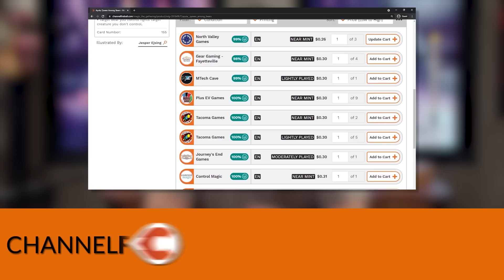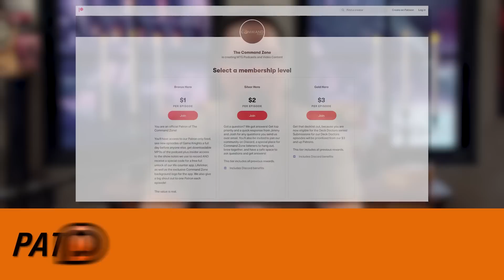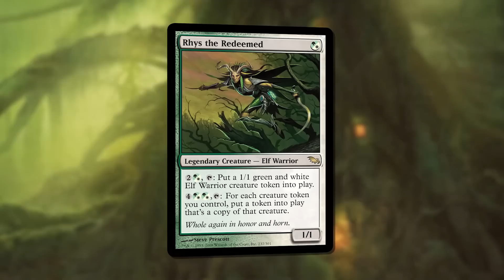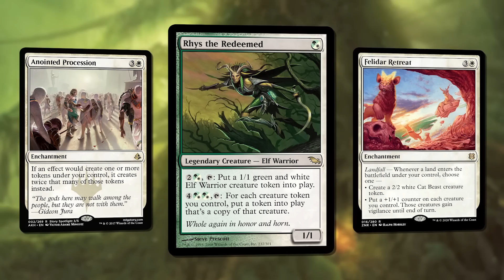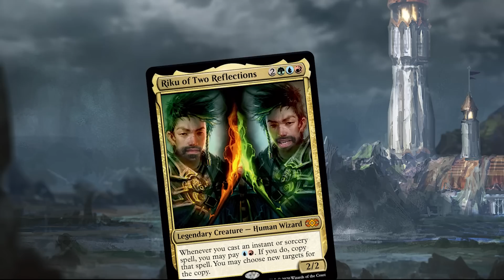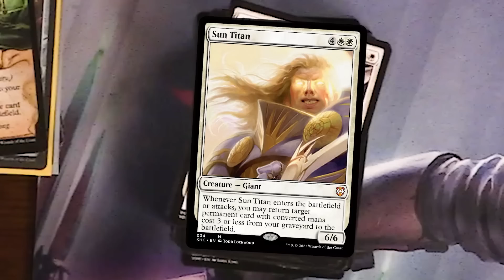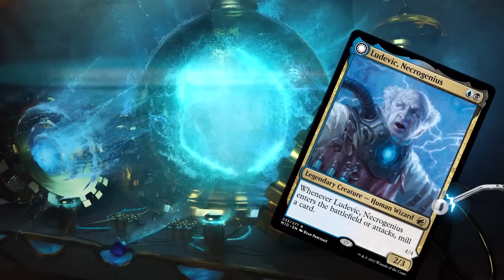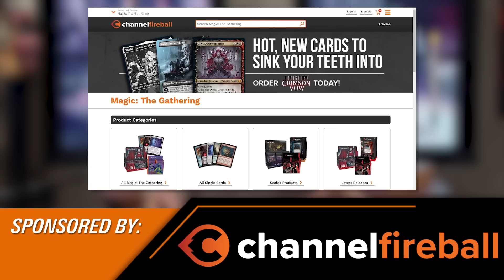Wild Commander Warfare! | Extra Turns 18 | Magic: The Gathering EDH Gameplay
Show Notes:

Shenanigans abound in the latest crazy Command Zone showdown! Jimmy Wong, Craig "Mr. Infect" Blanchette, Gaurav Gulati, and Josh "Murph" Murphy bring some of their most bombastic brews to the table to find out who can pop off the hardest and emerge triumphant!

It's Intet vs Rhys vs Esika vs Nymris

TITAN:
Titan is an elite investment firm, for the everyday investor. Get your first 3 months of expert investment managed for zero fees by going

RAYCON:
RayCon has the most stylish and affordable wireless earbuds on the market. and save 30% on your order for a limited time!

KEEPS:
The best way to prevent hair loss is to do something about it while you still have hair left. and receive your first month of treatment FOR FREE!

Credits:

Directed by: Jake Boss & Josh Murphy
Edited by: Terry Robertson
Post Production Supervisor: Josh Murphy
Executive Producer: Josh Lee Kwai
Produced by: Ashlen Rose
Additional Editing by: Josh Murphy
Special FX and GFX: Terry Robertson
Director of Photography: Jake Boss
Sound Mix: Josh Murphy